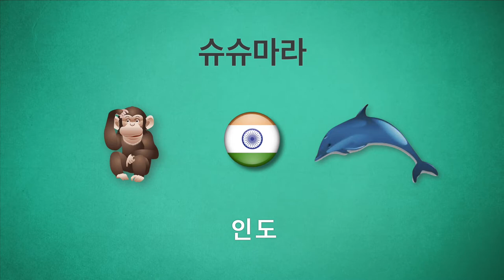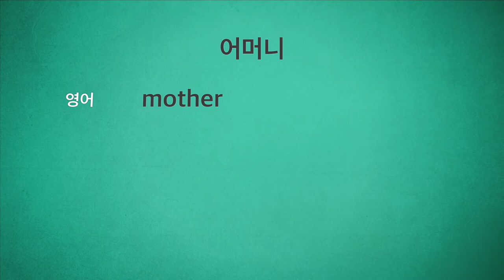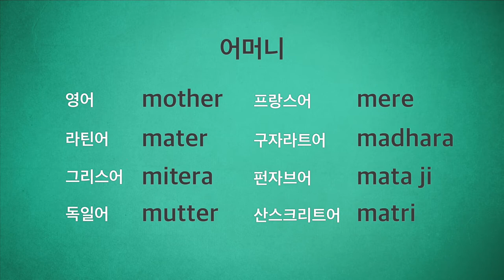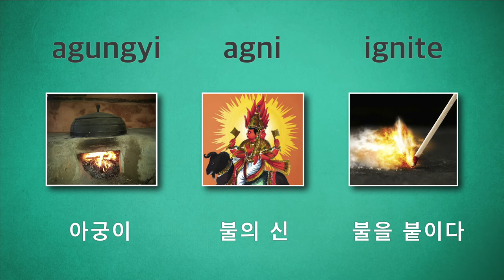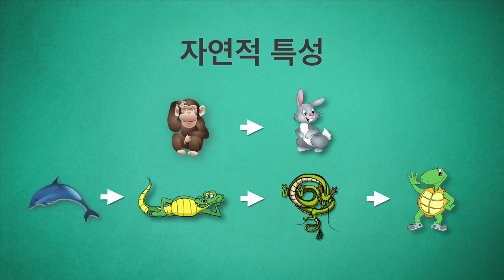[워드파이 5분어원] 005 메세지의 본질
세상에서 제일 쉬운 어원학습

같은 말이 지역에 따라 달라지는 이유는 무엇일까요?
비슷한 말이 각각 다르게 쓰이는 이유는 무엇일까요?

오늘은 이런 문제에 대해서 생각해 보고
이런 차이를 넘어서는 방법을 생각해 보겠습니다.

언어가 헤쳐 온 장구한 역사를 살피다 보면,
우리가 완전히 다르다고 생각하는 것도
그 차이가 티끌에 지나지 않는다는 것을 알게 됩니다.

[script]
인도 우화 중에 원숭이의 간을 구하려고 육지에 올라 온, 민물 돌고래 이야기가 있습니다.
이 이야기가 스리랑카로 건너 가면 민물 돌고래는 악어가 됩니다.
스리랑카 사람들은 민물 돌고래보다 악어가 익숙하기 때문입니다.
이 이야기가 중국으로 건너 가면 악어는 용이 됩니다.
중국 사람들은 악어보다 용이 익숙하기 때문입니다.
이 이야기가 한국으로 건너 오면 원숭이는 토끼가 되고 용은 거북이가 되는데
이것이 우리가 알고 있는 별주부전입니다.

이처럼 스토리를 도착지의 문화적 특성에 맞게 바꾸는 작업을 현지화라고 합니다.
우리는 이것을 스토리의 현지화라고 하겠습니다.

이 그림은 스페인의 성모마리아입니다.
이 그림은 한국의 성모마리아입니다.
일본의 성모마리아
아프리카의 성모마리아
북아메리카 인디언의 성모마리아
인도의 성모마리아
우리는 성모마리아는 단 한 사람, 단 하나의 모습이라고 생각하지만
세상에는 지역마다 수많은 성모마리아가 있습니다.
우리는 이것을 이미지의 현지화라고 하겠습니다.

어머니는 영어로 mother라고 합니다.
라틴어는 mater
그리스어는 mitera
독일어는 mutter

프랑스어는 mere
구자라트어는 madhara
펀잡어는 mata ji
산스크리트어는 matri입니다.

도착지마다 철자도 다르고 소리도 다르지만
이 단어들은 모두 어머니라는 말입니다.
우리는 이것을 음성의 현지화라고 하겠습니다.
지금으로부터 4천년 전에 아리아인들은 첨단 제품을 가지고 인도로 왔습니다.
이 첨단 제품의 이름은 cakra입니다.
한국에서는 이것을 cha라고 합니다.
영어로는 car라고 합니다.
cha, cakra, car,
이 단어들은 모두 바퀴라는 말입니다.

인도에서는 불의 신을 agni라고 합니다.
한국에서는 불을 지피는 곳을 아궁이(agungyi)라고 합니다.
영어로는 불을 붙이는 것을 ignite라고 합니다.
agungyi, agni, igni,
도착지마다 철자도, 소리도, 쓰임새도 다르지만
이 단어들은 모두 불이라는 말입니다.

wine은 포도주입니다.
vine은 포도나무입니다.
bine은 넝쿨식물입니다.
wine, vine, bine,
철자도, 소리도, 쓰임새도 다르지만
이 단어들은 모두 포도라는 말입니다.

도착지의 자연적 특성에 따라 등장인물은 바뀔 수 있지만
메세지는 변하지 않습니다.

도착지의 인종적 특성에 따라 이미지는 바뀔 수 있지만

도착지의 음성학적 특성에 따라 소리는 바뀔 수 있지만

지시하는 대상에 따라 소리는 바뀔 수 있지만

이처럼 어원학습은 상황에 따라 바뀌는 현상에 집착하는 것이 아니라
영원히 변하지 않는 메세지의 본질을 이해하는 것입니다.